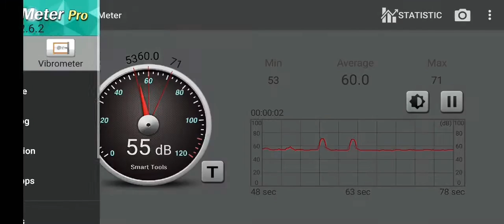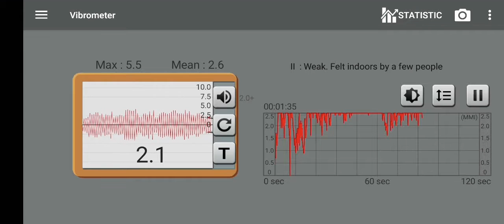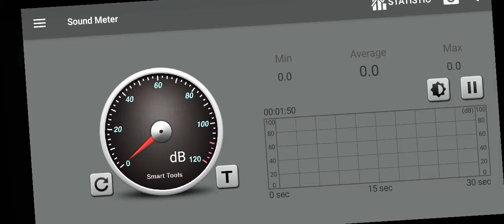Soundmeter (Indoor Test) (Pro Version)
Measure and save environmental noise and vibration with your device.

Sound Meter Pro is the 4th set of Smart Tools® collection.

SPL(sound pressure level) meter app uses your microphone to measure noise volume in decibels(db), and shows a reference. We calibrated a lot of android devices using an actual sound meter with dB(A).

REMEMBER!! Most smart phone microphones were aligned to human voice (300-3400Hz, 40-60dB). Therefore maximum value is LIMITED by manufacturers, and very loud sound(100+ dB) cannot be recognized. Moto G4 (max.94), Galaxy S6 (85dB), Nexus 5 (82dB)... You can trust the result in routine-noise levels (40-70dB). Please use it as an auxiliary tool.

Vibrometer uses the phone sensors to measure vibration or an earthquake, and it shows a reference as a seism detector.

The measured values are related to Modified Mercalli Intensity scale (MMI). If it is inaccurate, you can calibrate it so that maximum value is about 10-11. Please use the results only for reference because android devices have a wide variety of performance and sensitivity.

* Pro version added Features:
- No ads
- Sound Meter and Vibrometer are integrated
- Statistic menu (line chart)
- CSV file exporting
- Line-chart duration
- More models are calibrated

* It is a one-time payment. The app price is charged only once.

** No internet support : You can open this app without any connection. After installation, open the app 1-2 times with your device connect to WI-FI or 3G/4G.